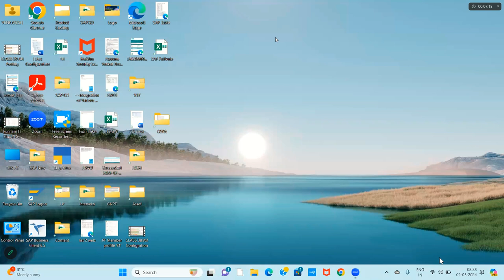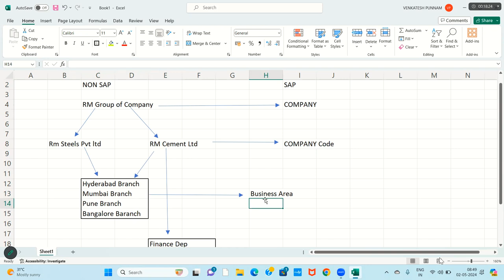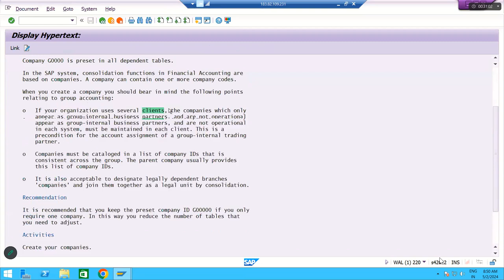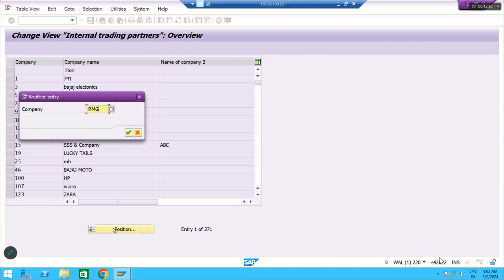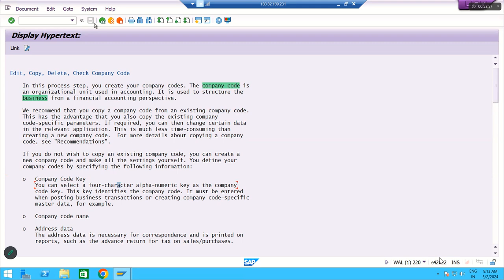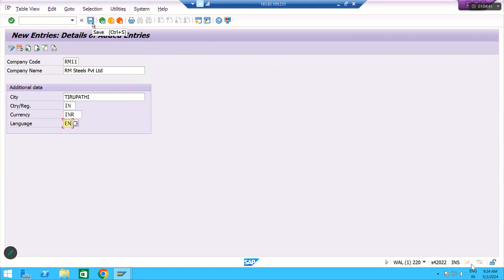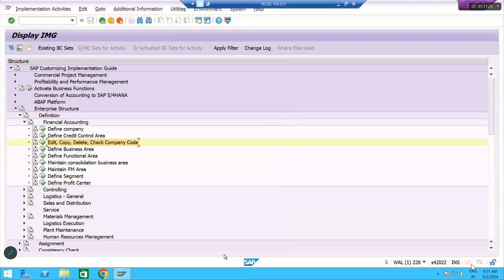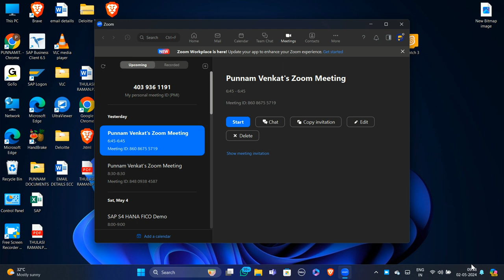SAP S4 HANA FICO Enterprise Structure CLASS 04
SAP FICO Enterprise Structure CLASS 04